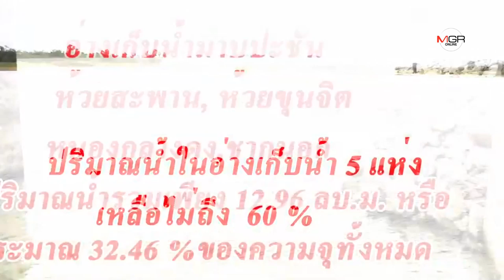พัทยาไม่พ้นวิกฤต!!! ฝนไป-ภัยแล้งมา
พัทยาไม่พ้นวิกฤต!!!  ฝนไป-ภัยแล้งมา  30/10/2019